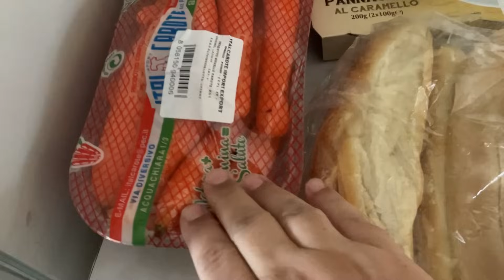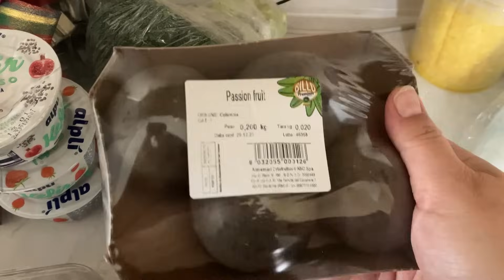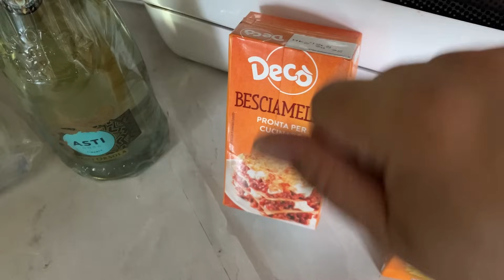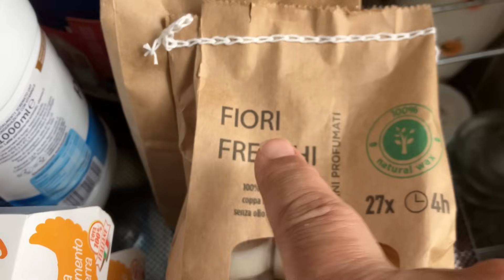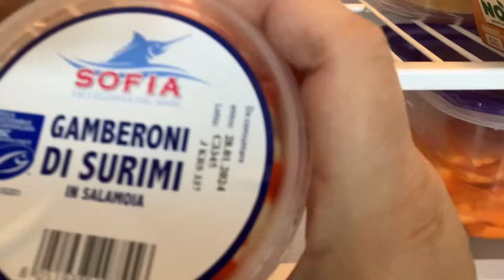Our Christmas 🎄 2023 + groceries to start 2024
Liliana